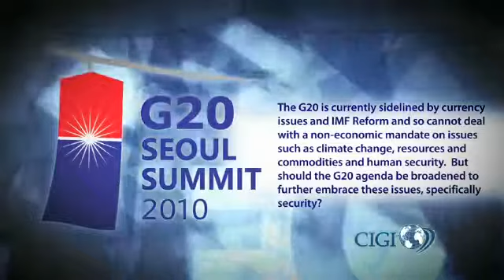Does International Security Have a Place on the G20 Agenda?